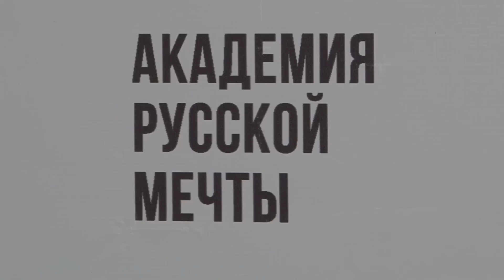О чём мечтают русские? Real video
Презентация "Академии русской мечты". Почему в списке академиков только богачи?